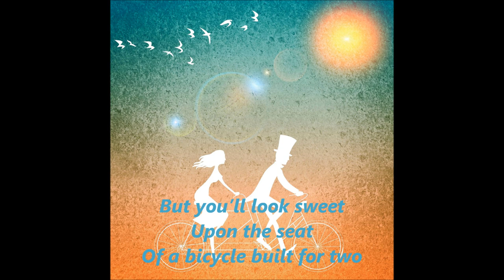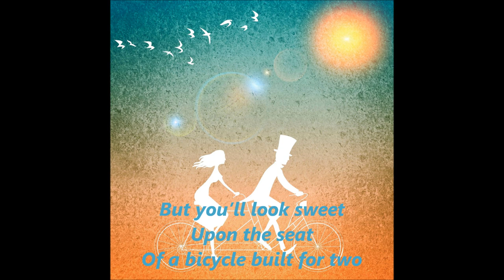DAISY DAIZY BELL BICYCLE Built for Two 2 words lyrics text popular favorite sing along song IBM 704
"Daisy Bell (Bicycle Built for Two)" or Daizy Bell is a popular favorite sing along song, written in 1892 by Harry Dacre, with the refrain"Daisy, Daisy Give me your answer, do. was sung by IBM 704
I'm half crazy / all for the love of you", ending with the words "a bicycle built for two as follows
Daisy, Daisy, give me your answer do
I’m half crazy all for the love of you
But you’ll look sweet
Upon the seat
Of a bicycle built for two